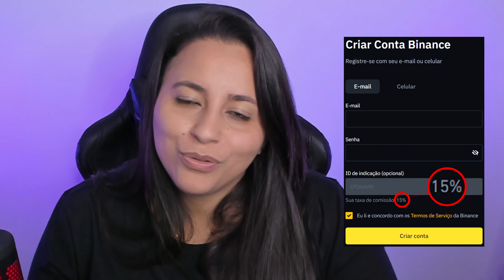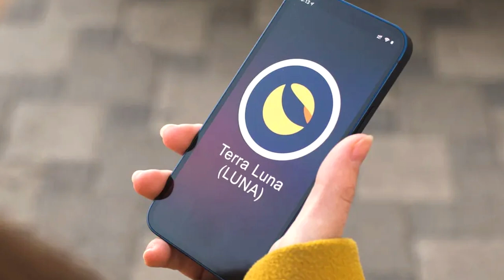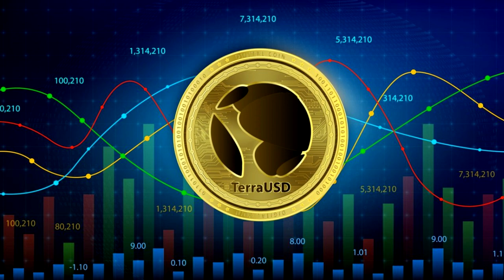LUNA 2.0 APROVADA! SEU LANÇAMENTO ACONTECE HOJE!!